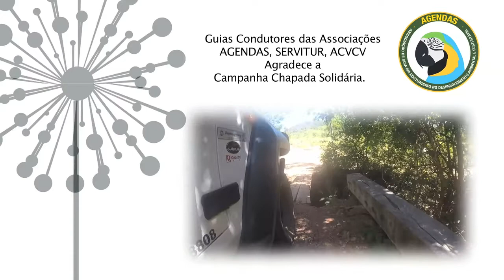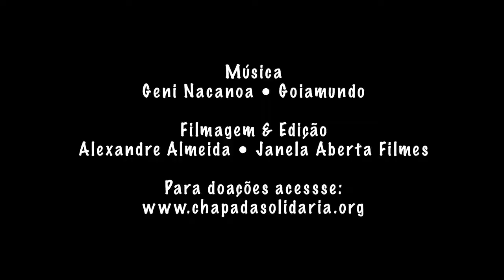Chapada Solidária AGENDAS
Contamos com sua ajuda para que essa campanha continue!

Guia Condutor das Associações AGENDAS, SERVITUR, ACVCV Apoia e Agradece a Campanha Chapada Solidária.

Associação de Guia em Ecoturismo no Desenvolvimento Ambiental e Sustentavél

Colinas do Sul - GO • Chapada dos Veadeiro

Filmagem Edição Janela Aberta Filmes • Alexandre Almeida